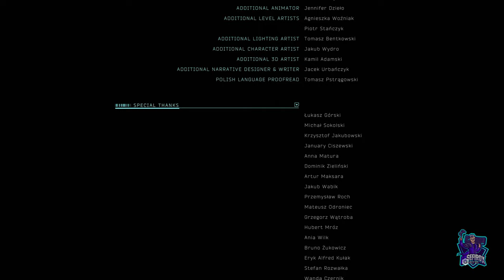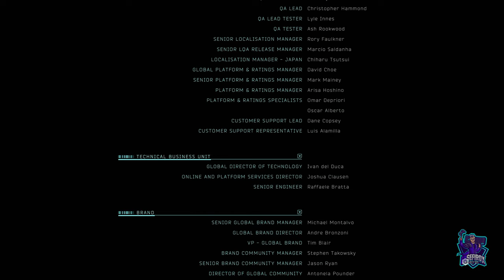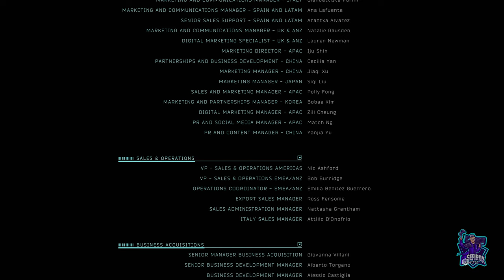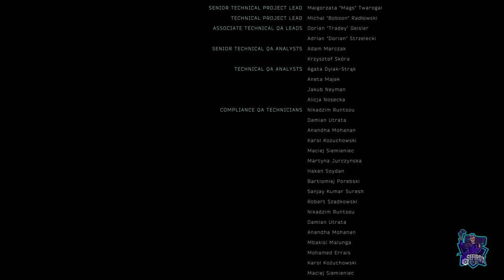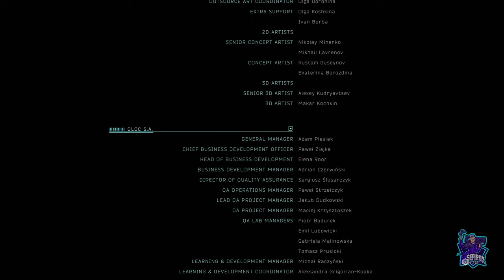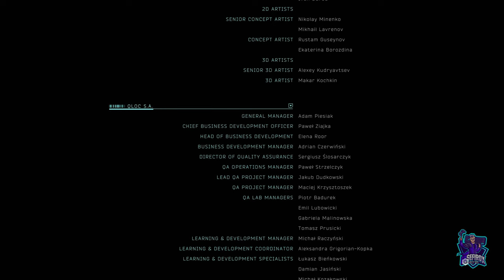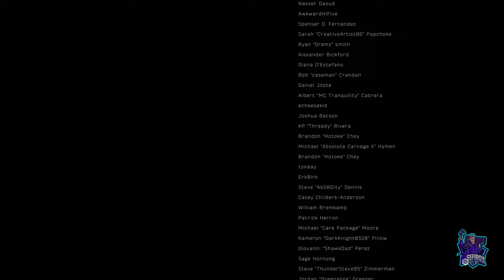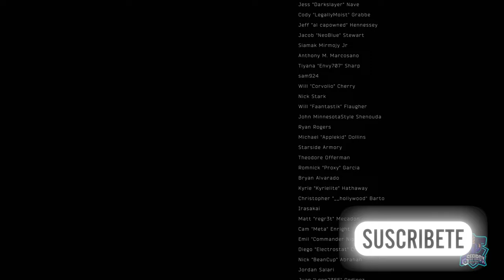GHOSTRUNNER 2 // JUEGO COMPLETO // FULL GAMEPLAY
Ghostrunner 2